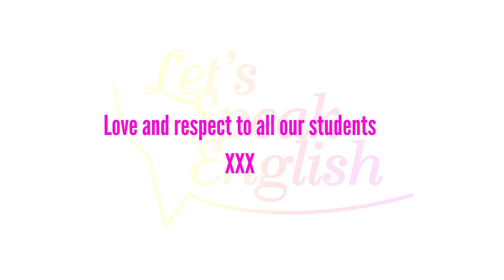Más formas de decir NO en inglés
Do you want to learn how to SPEAK English perfectly?

We have videos about Grammar, Vocabulary, Pronunciation, Common mistakes, and also videos for kids!

¿Quieres aprender a hablar inglés perfectamente?

Tenemos vídeos sobre gramática, vocabulario, pronunciación, errores comunes y también vídeos para niños.

Aquí podrás encontrar videos para ayudarte mejorar tu inglés de forma divertida y entretenida.

Love and Respect to all our students!

XXX

Let´s Speak English: Porque hablarlo bien es lo que importa.

La mejor academia para aprender a hablar inglés en Santander.